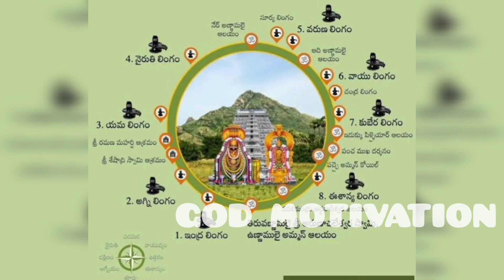Brahma Sri Chaganti Koteshwar Rao garu about Mahabharatham-Aadhiparvam part-09